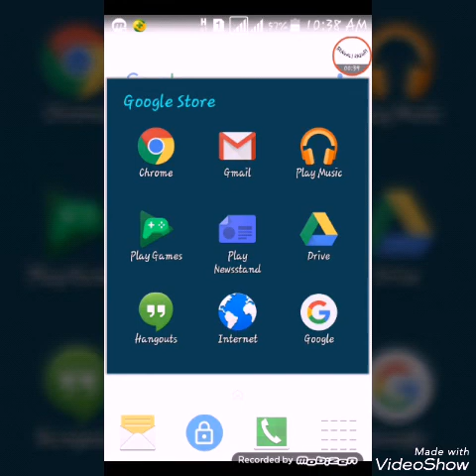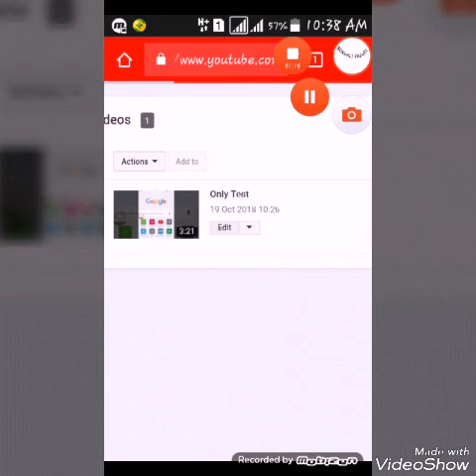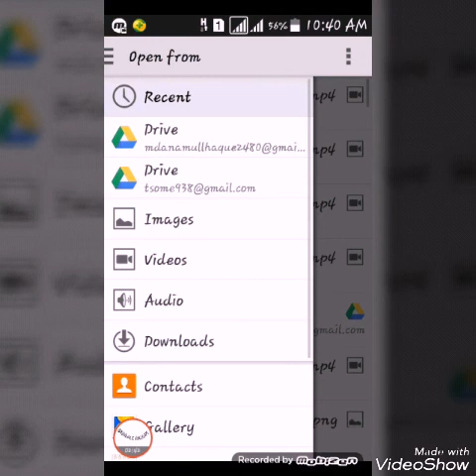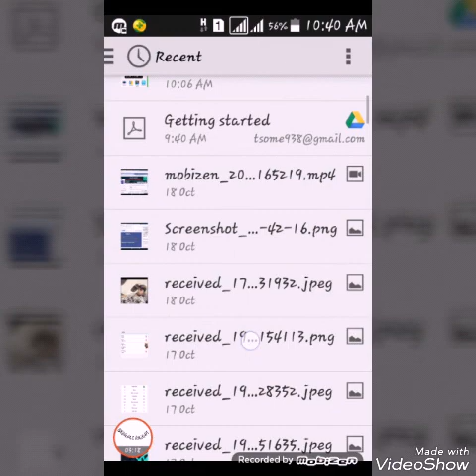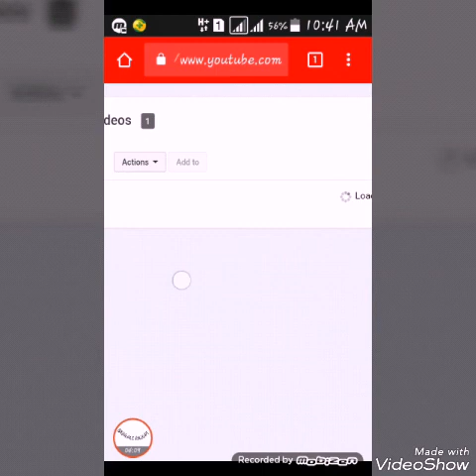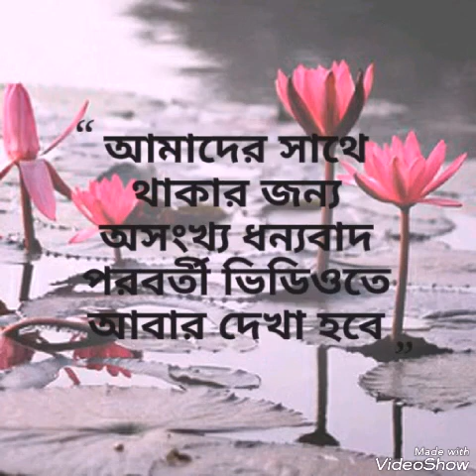কিভাবে কাস্টম থাম্বনাইল যুক্ত করবেন দেখুন।How To Add Custom Thumbnail In Your Video[Bangla Tutorial]